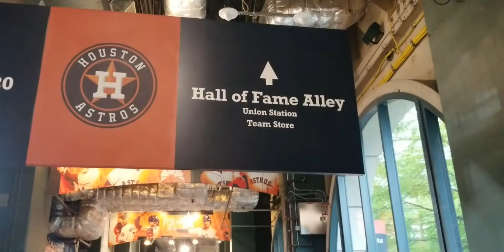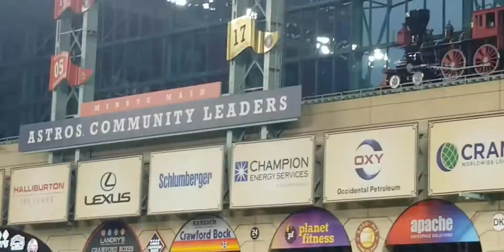Astros Vs Angels 4-22-21 Umpire Calls a Foul Ball a Home Run for Albert Pujols 665th Career Home Run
I went to the Astros Vs Angels game at Minute Maid Park on April 22, 2021. In this game Mike Trout gets hit by a pitch but said that he misread the pitch due to the stadium lighting. Umpire Makes a bad call to Give Albert Pujols his 665th home run and Fans Boo the call.